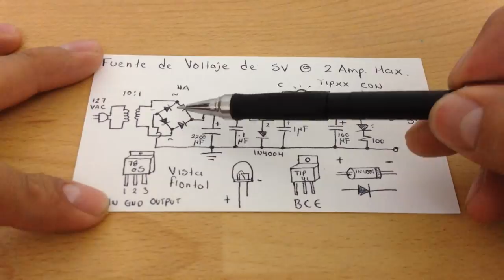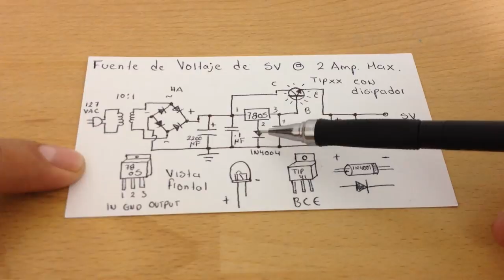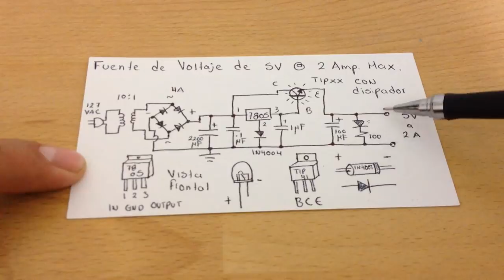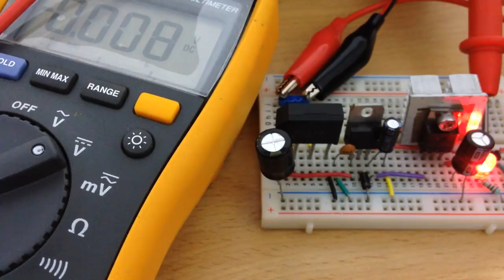Mini fuente de voltaje 5V hasta 2A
Fuente de voltaje para ser usada en electrónica, fácil de hacer e incluye diagramas esquemáticos en PDF y PCB para descargar:
Link de descargar (actualizado) se agregó un diodo de protección contra corto circuito en el integrado 7805: